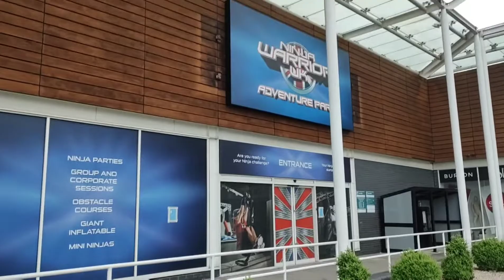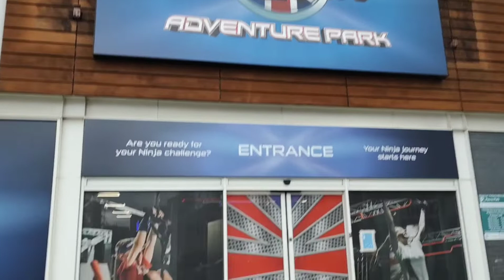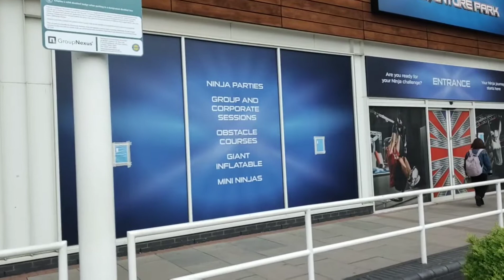TV Attraction Ninja Warrior Uk Coming To Walsall This month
Source:Audionautix.com
Musician:Jason Shaw